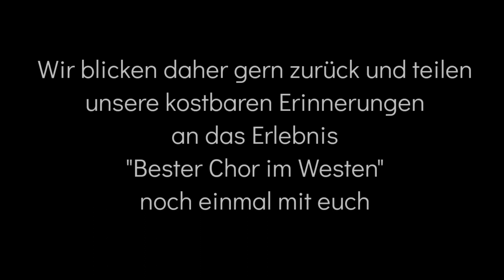BIGGEsang - "Als ich bei meinen Schafen wacht" - Weihnachten 2020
Das Jahr 2020 neigt sich dem Ende zu! Wie für alle Chöre, war es auch für BIGGEsang ein musikalisch schwieriges Jahr.

Doch wir lassen uns nicht unterkriegen!

Die Pandemie hat uns neue Wege beschreiten lassen und wir sind glücklich, Euch zum Abschluss des Jahres unser Weihnachtsprojekt präsentieren zu können.

Hört rein und lasst Euch verzaubern von unserem ersten, in Einzelaufnahmen entstandenen Weihnachtslied.

Trad.
Arr. Oliver Gies